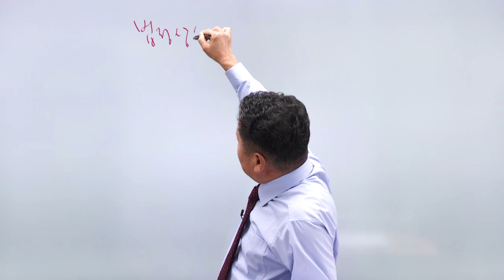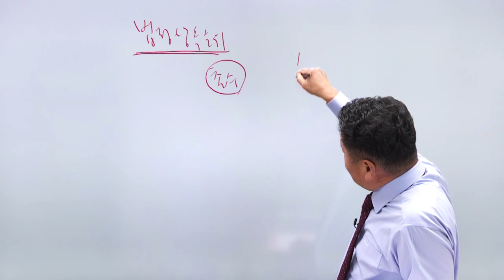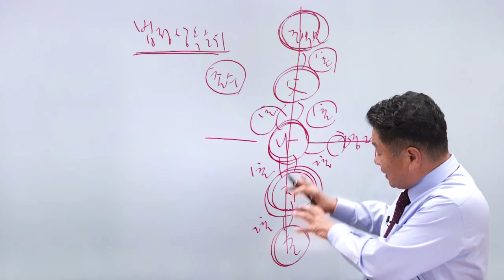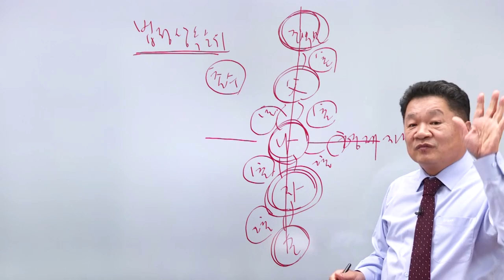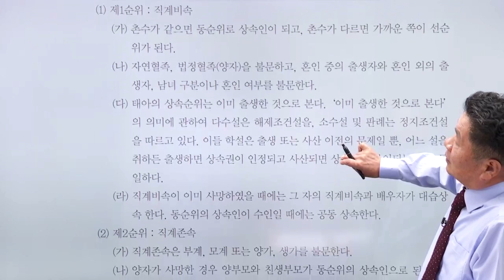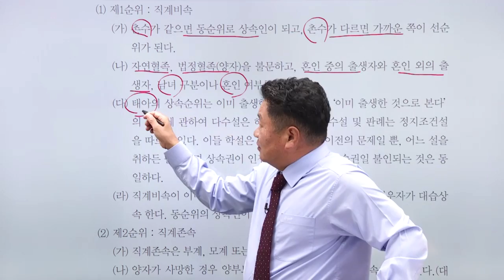자동차대인 - 합의권자와 상속